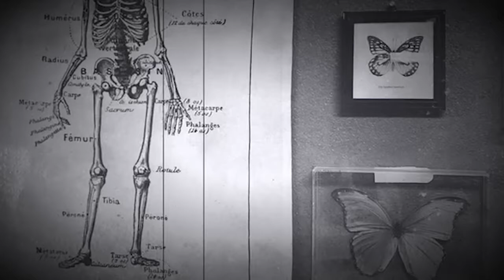Artist of the Knight - Brian Tryon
Brian W. Tryon is a self taught photography and visual artist. A purist, believing that the snap is the final product. Everything you do is in camera. No photoshop or any manipulations. Using photography as a way of self healing, being in the moment, getting out of himself in a healthy way. Escaping through the lens. Shooting the weird; wonderful and spiritual side of life. The purpose of the final result: the photograph is to create emotion, make the viewer feel and to turn on. Portraiture is one of his favorite mediums along with street photography, travel photography and lifestyle photography. Capturing the real emotion of the subjects. Finding lines and textures that are striking To compose a photograph that pleases the eye, and to make to viewer ask questions.

Follow Brian on Facebook @bwtryonphotos

Follow Brian on Instagram @briantryon